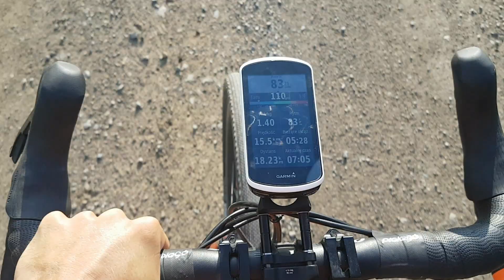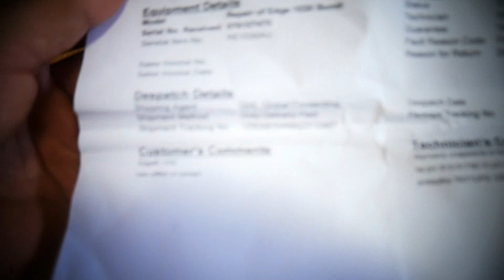Kask Specialized Echelon i serwis Garmina 1030